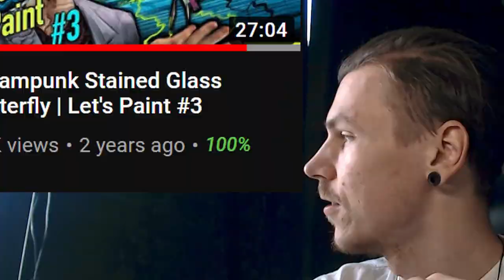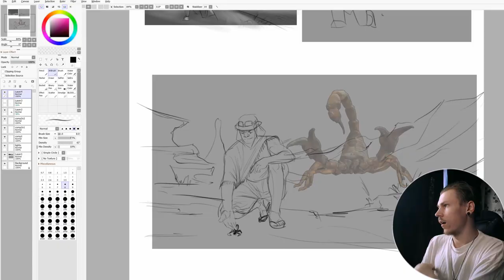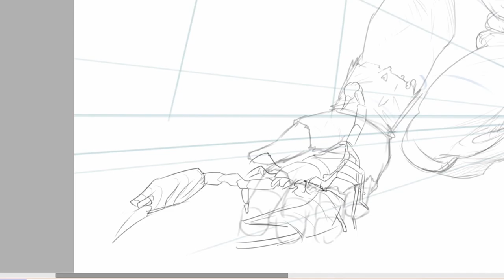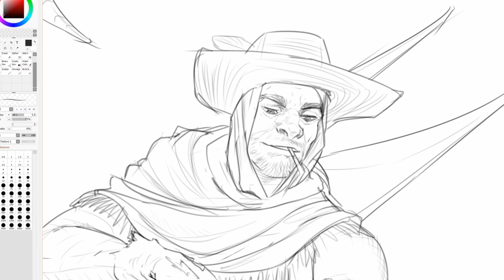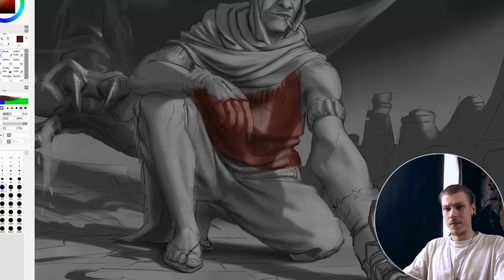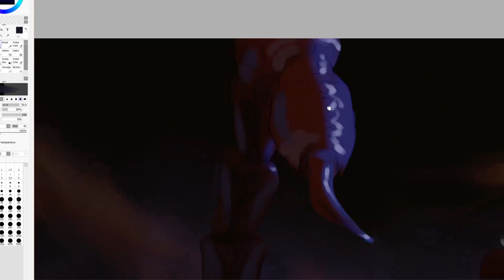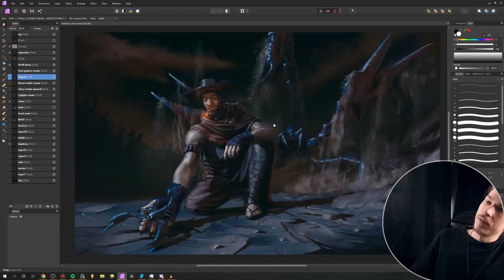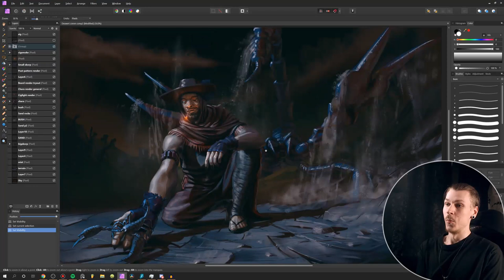Painting a SPOOKY, DETAILED Scene - How Long does it Take?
I show the full digital painting process for this SPOOKY and VIBEY image in which a lone cowboy is taking a walk in the desert and comes across something unexpected.
Like the video to receive ten thousand dollars instantly

✦LINK DUMP✦

Tablet - Huion Kamvas 16 Pro
Drawing software - Affinity Photo, Paint Tool SAI 2

Thanks 4 the viewing session